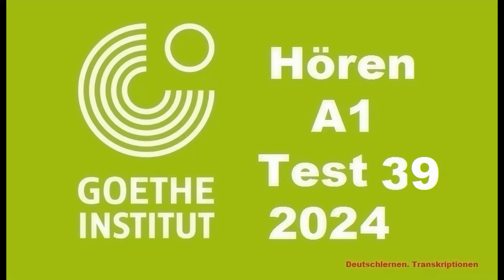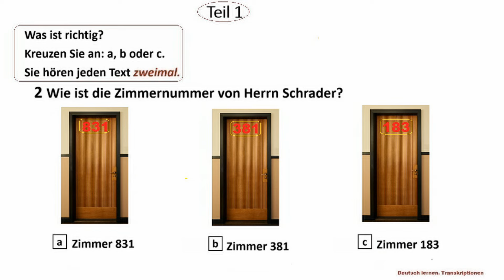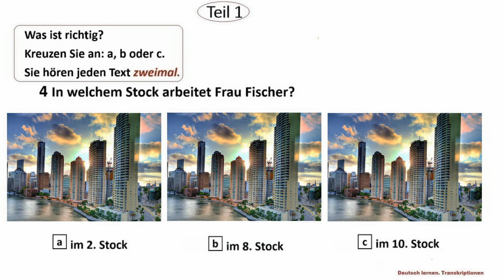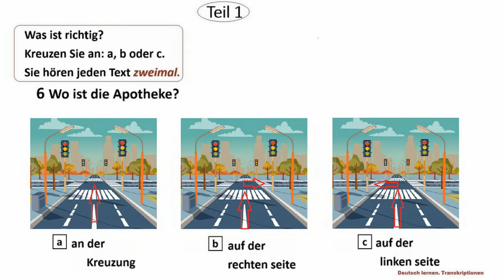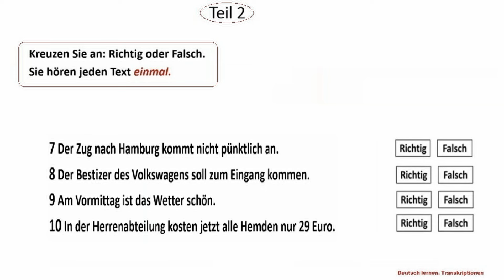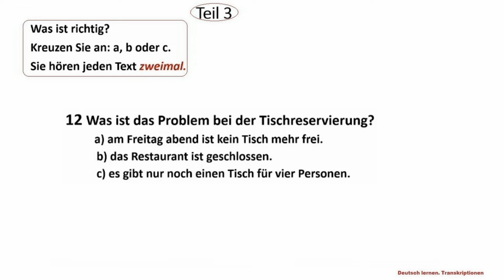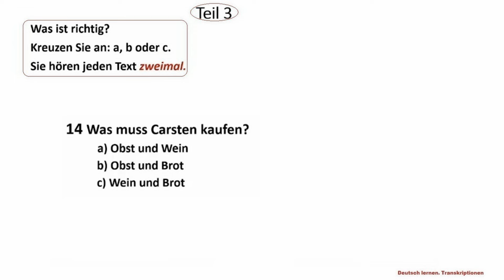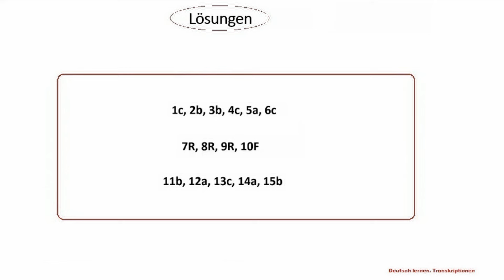Goethe Zertifikat A1 Hören - 2024 - Test 39.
a1 Hören practice
Start Deutsch A1
Goethe institut a1 exam
deutsch a1
german a1 exam
Deutsch lernen
A1 German Test Learning
Deutsch lernen durch Hören
Super Easy German
A1 Prüfung
Test your German